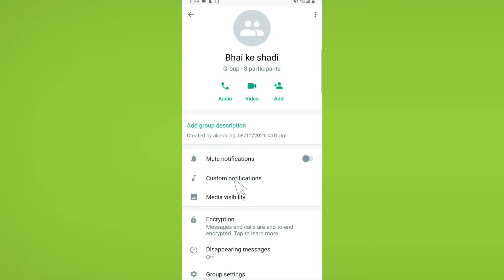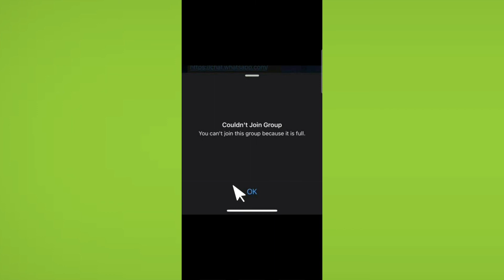Whatsapp Couldn't Join GroupYou can't join this group because it is full Problem Solve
Whatsapp Couldn't Join Group

Talk soon,
Abid Akay